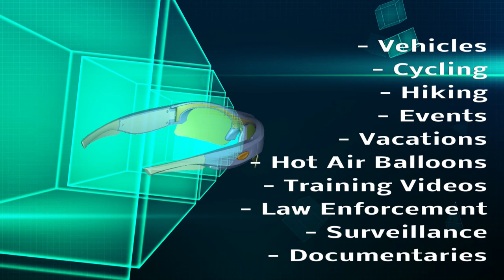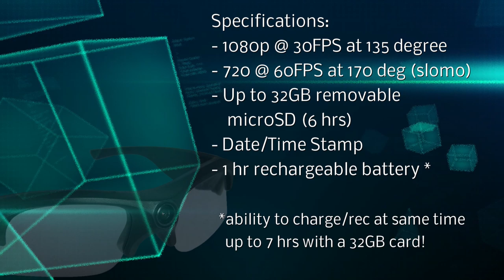Eye-View1080HD Video Sunglasses by Eye Of Mine Action Cameras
State-of-the-Art video camera contain in a polarized pair of sunglasses.
- Shoots at 1080p at wide angle
- Shoots at 720p at super wide angle @60fps.
- Ability to manually control 10 settings!
- 1 Hr battery life with option to extend to 6hrs continuous!
- Removable microSD card.  32GB card gives you up to 6 hrs of HD video

Content of this video:
0:55: Cycling
1:05: Kayaking
1:20: Hot-Air Balloon
1:40: Capture the Unexpected
2:10: Quadcopter
2:15: Gun
2:20: Driver Perspective
2:40: Clarity
3:10: Audio
3:20: Color
3:35: Vacations
4:30: Low Light